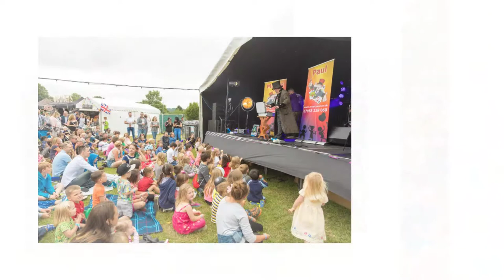Magic Paul at Oxted Beer Festival 2017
Photos and video by Drayson Design